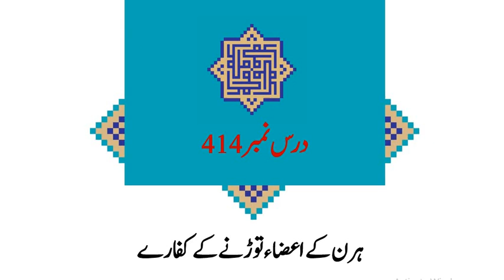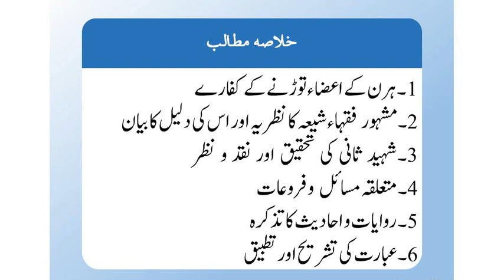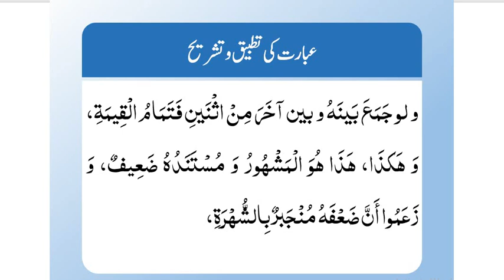شرح لمعۃ(حصہ دوم)،سبق:414 ہرن کے اعضاء توڑنے کے کفارے /Sharh e Lumaah part 02 :lesson 414